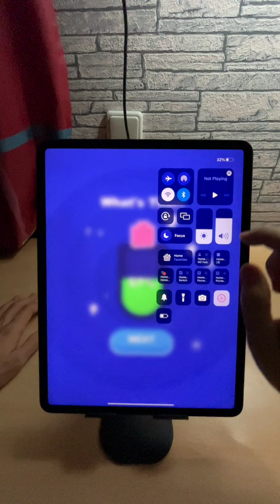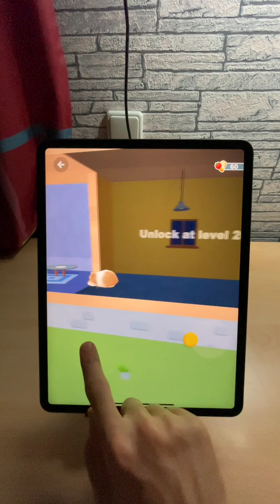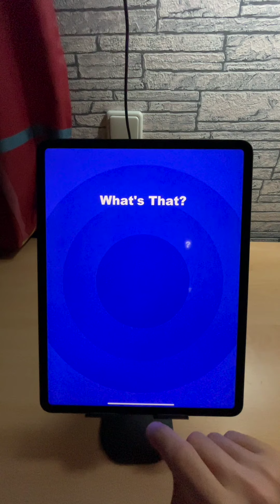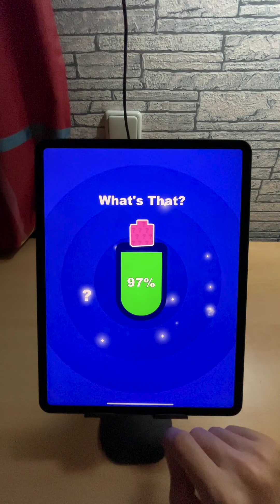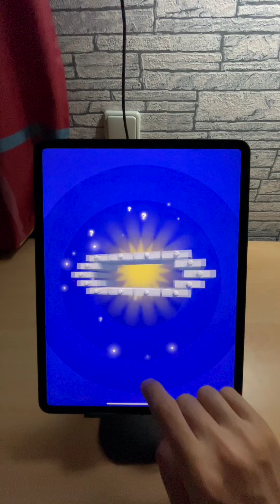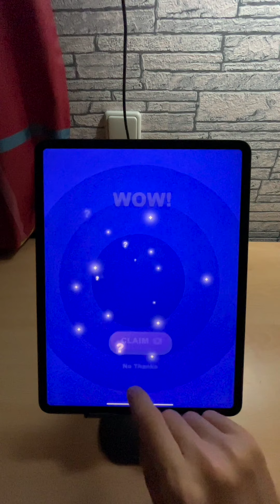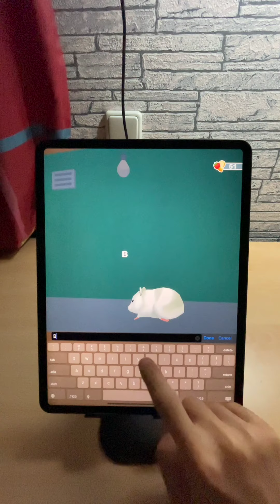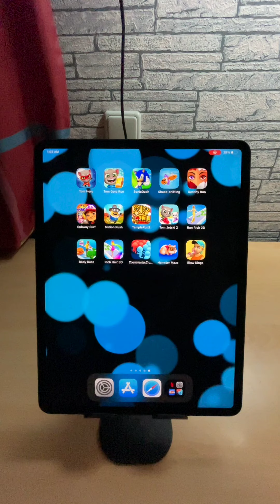Hamster Maze - Спасите маленького хомячка! - Обзор & прохождение игры для iOS и Android 🖖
Проведи своего смешного и милого хомячка через лабиринт, полный препятствий.

Поднимайся по лестнице, балансируй на качелях, ползи по шарам, катись по трубам и преодолевай множество других забавных и интерактивных барьеров. Ничто не сможет остановить тебя на пути к желаемой еде! Направляй хомячка интуитивным управлением и наслаждайся веселыми анимациями своего питомца.

Индивидуализируй своих хомячков как угодно! Освобождай новых хомячков, чтобы играть ими. Меняй одежду, аксессуары, шляпы, усы и даже пол.

Комбинируй все это, чтобы получить самого стильного или самого смешного хомячка.

Почувствуй скорость и свободу полета с новой механикой планера.

Запрыгни в бассейн с мыльными пузырями, чтобы оседлать один из них и долететь до более высоких мест.

Сможешь ли ты пройти полосу препятствий и выйти из лабиринта?

Ни один хомячок не пострадал во время разработки данной игры!